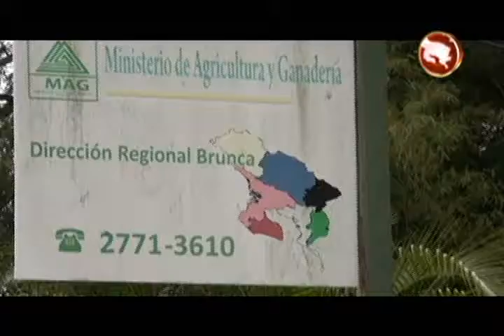Más de la mitad de los productores sacaron permiso para la quema de caña de azúcar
El Ministerio de Agricultura y Ganadería en Pérez Zeledón, extendió 350 permisos a los productores para que realicen las quemas de los cañales en las horas establecidas por la Ley, que comprende de las cuatro de la tarde y hasta las siete de la mañana.